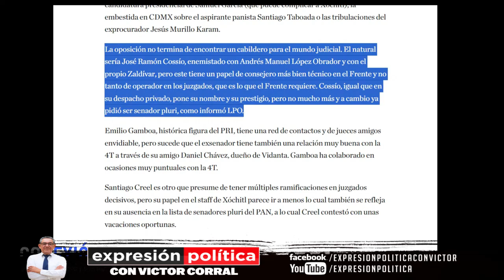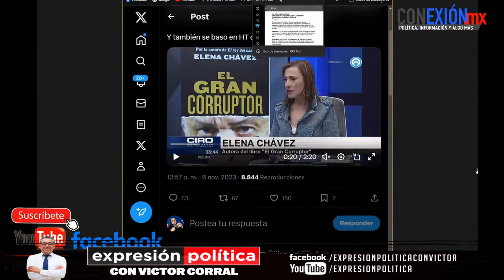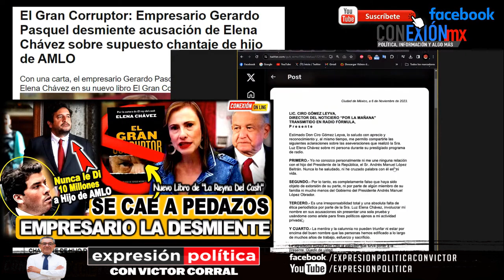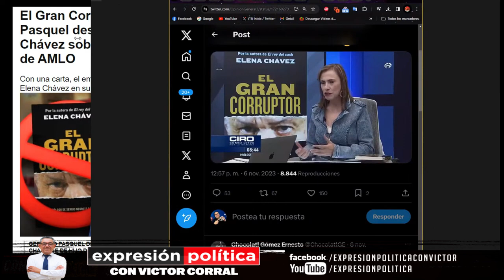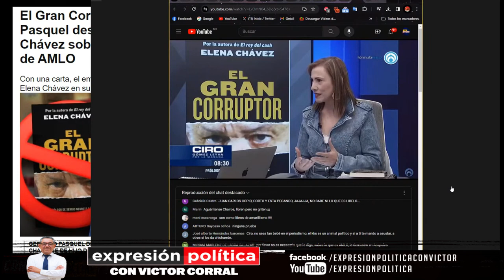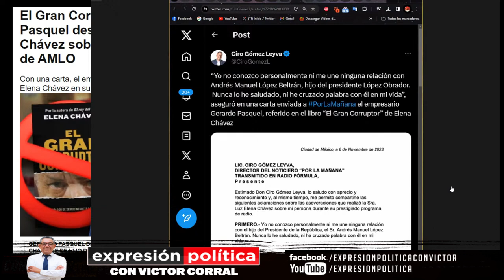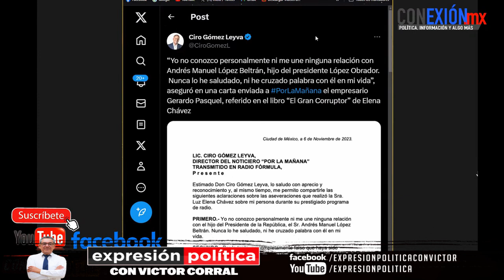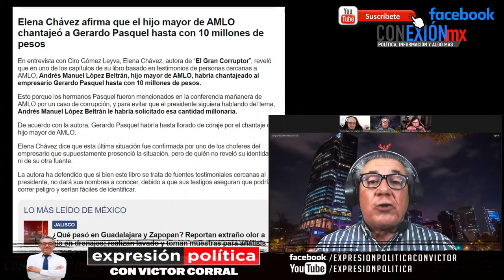Empresario acusa a Elena Chávez de irresponsable, por las mentiras de su libro, es odio y despecho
El empresario se fue en contra de Elena Chávez, al asegurar que se trató de una irresponsabilidad total y una falta de ética periodística absoluta las afirmaciones de la autora de El Gran Corruptor